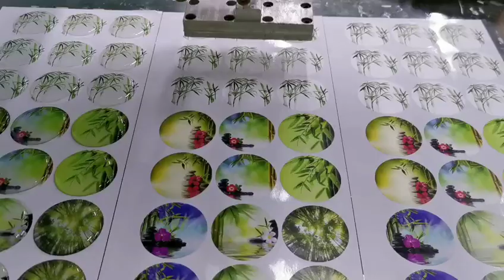Epoxy Dome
We're speciallised in producing dome stickers, custom labels, name badges and fridge magnets.